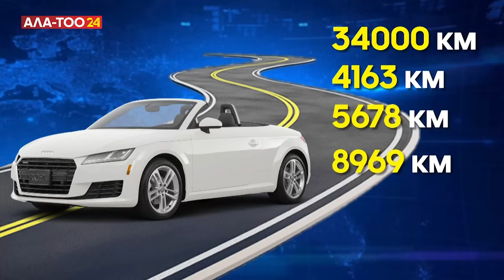Быйыл кайсыл жолдор оңдолот?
2026-жылга чейин транспорттук-логистикалык инфратүзүмдү өнүктүрүүгө артыкчылык берилет. Мурдагыдай бюджеттин акчасын жол курган чет элдик компанияларга карматып салып, отуруп калбай, өзүбүздун акчага өзүбүз жол куруу тапшырмасы мамлекет башчысы тарабынан коюлган. Бул жаатта былтыр транспорт жана коммуникациялар министрлиги рекорддук көрсөткүчкө жетип, жол куруу боюнча пландан ашык иштерди жүргүзгөн.